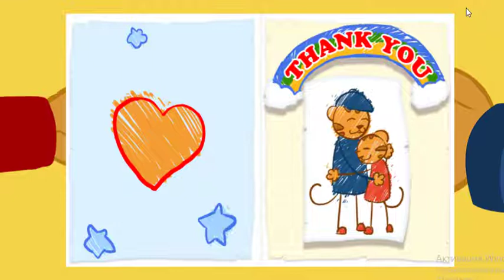Daniel Tigre en Español - Compartir con tu Hermana #3